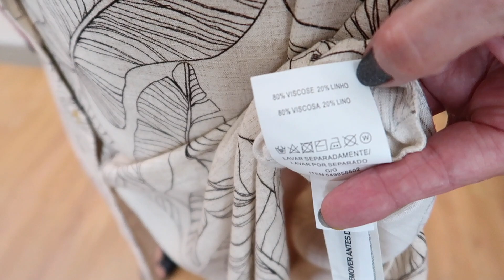LOOKS NO PROVADOR RENNER COM A MINHA MÃE!!!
oi Genteee! Hoje mostro looks no provador da Renner com a minha mãe! Espero que gostem! Beijossss!

SAIA - NÃO ENCONTREI NO SITE

LOOK 3
VESTIDO - NÃO ENCONTREI NO SITE

LOOK 7
JAQUETA VERDE - NÃO ENCONTREI NO SITE

LOOK 11
MACACÃO ABERTO NAS COSTAS - NÃO ENCONTREI NO SITE

Fui ao Shopping West Plaza no dia 01/03.